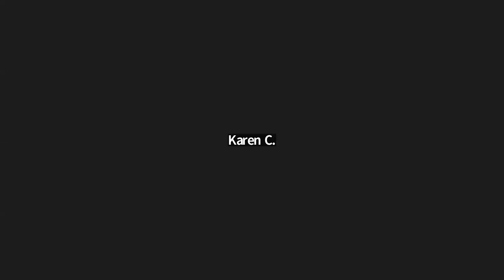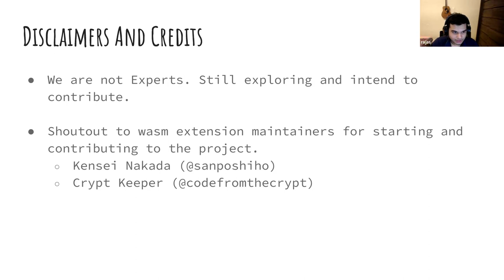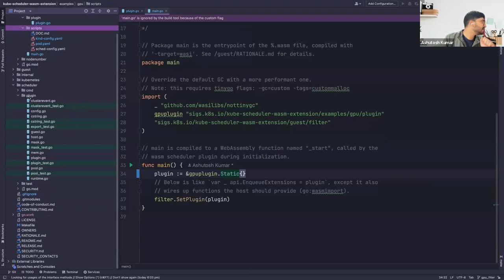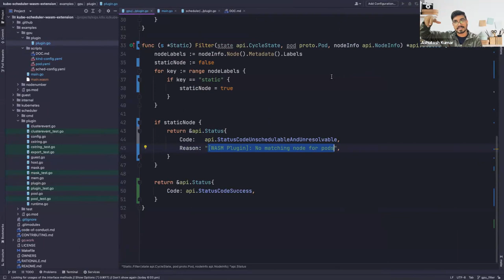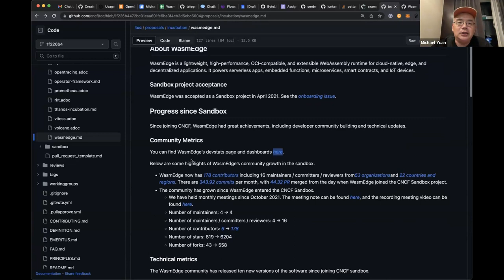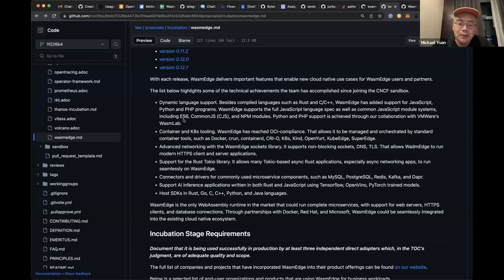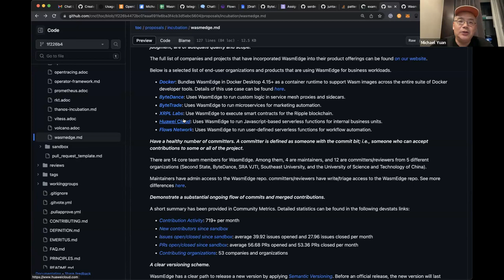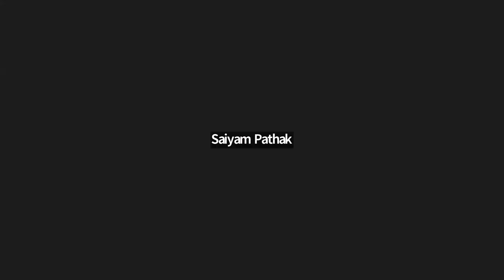CNCF Wasm-wg Meeting 2023-07-25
- Rajas and Ashutosh presenting a k8s scheduler extension

Action Items:
- Kick-off discussion about K8s related worlds to describe different plugin interfaces like K8s scheduler, Admission controller, …
- Think of an objective way to compare Wasm runtimes